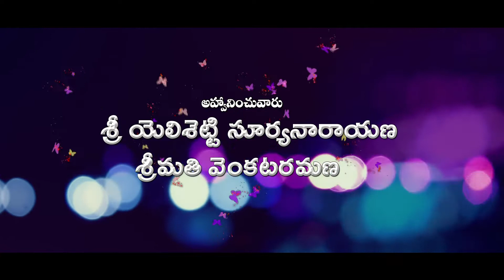what's up invitation bujji weds parimala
sk studio kothapeta